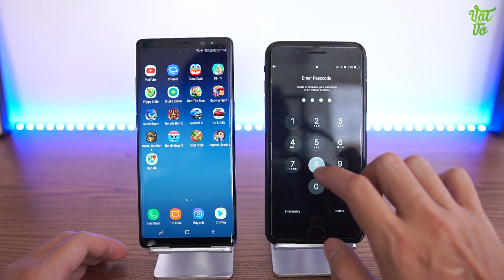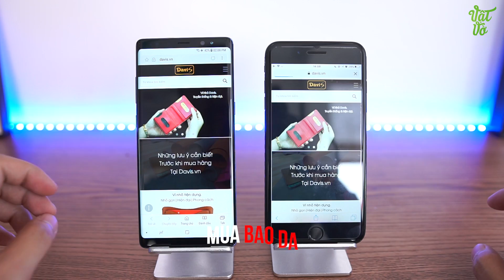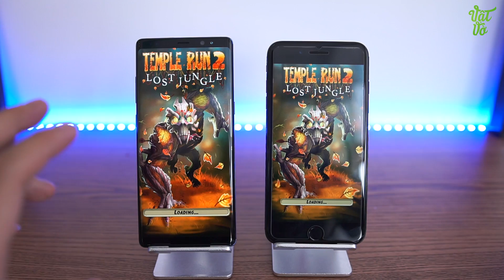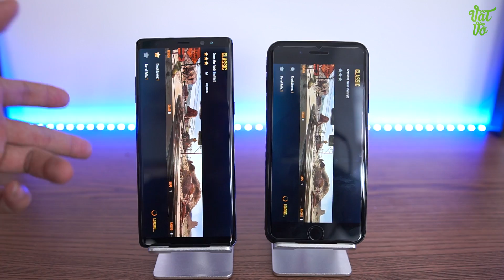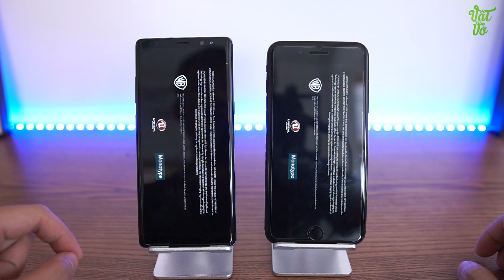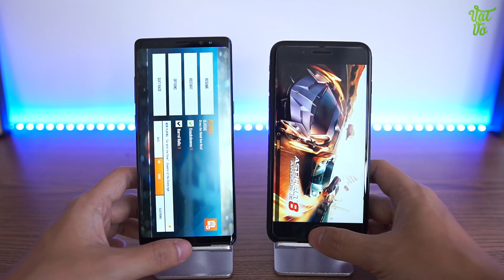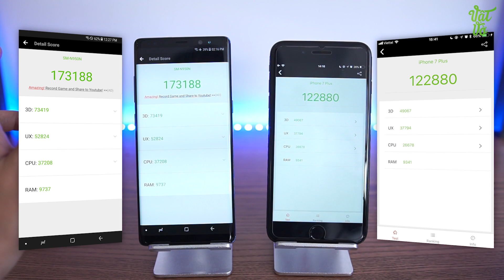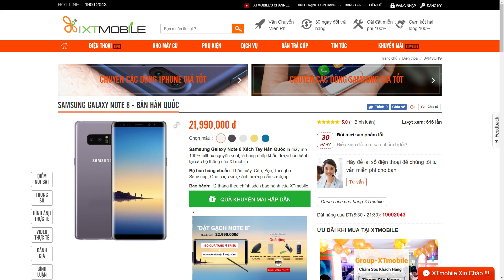Hiệu năng Galaxy Note 8 & iPhone 7 Plus: kết quả bất ngờ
Galaxy Note 8 với Exynos 8895 được tối ưu và 6GB RAM liệu có đánh bại được Apple A10 Fusion mạnh mẽ trên iPhone 7 Plus?

📣 Để cập nhật giá bán mới nhất của sản phẩm Galaxy Note 8 hãy truy cập vào